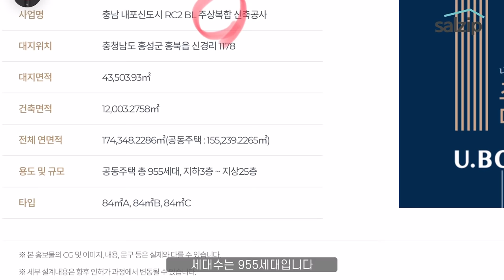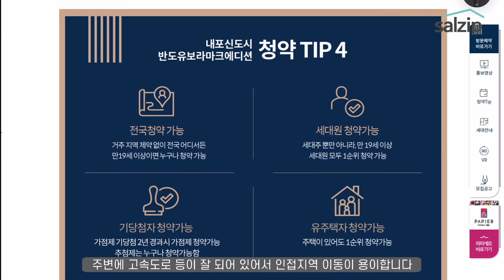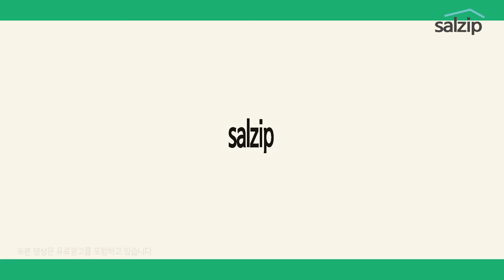전국청약! 제2의 세종? 내포신도시 반도유보라 마크에디션 모하 둘러보기 | 청약Digest | 살집채널